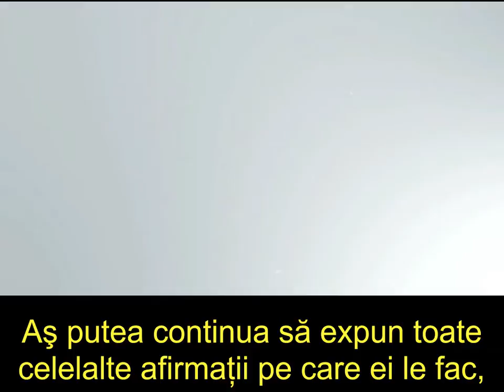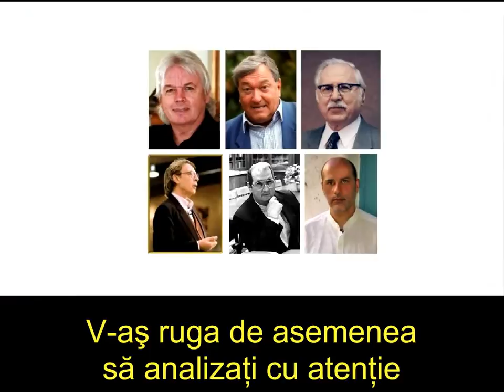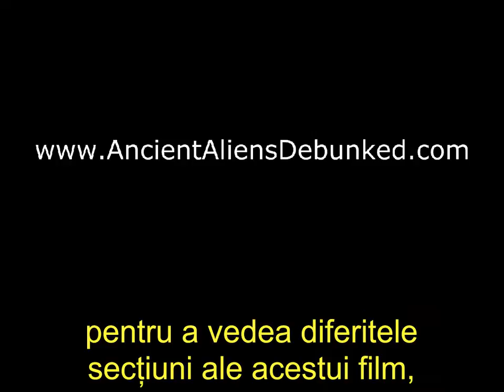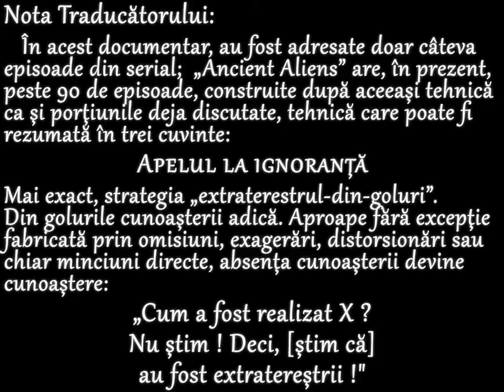Ancient Aliens Demontat HD - P17: Outro [Ro Subtitle]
(integral, 3 ore 10 min.)